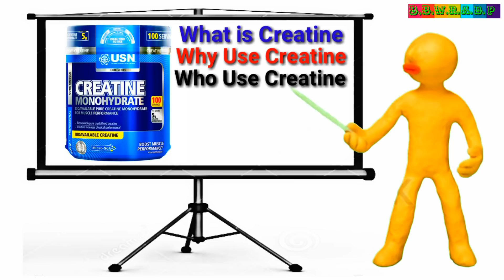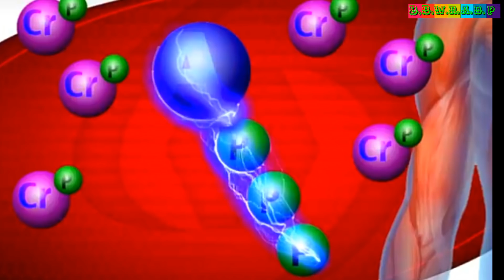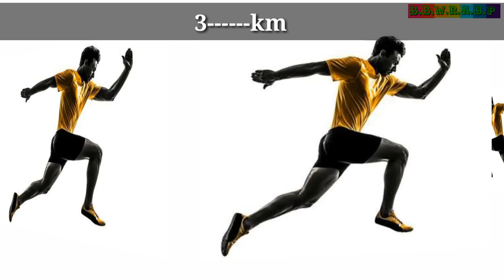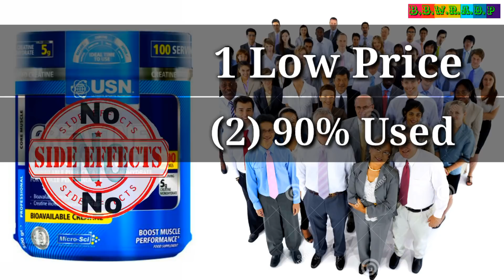ये खाओ ओर जितनी चाहो उतनी Energy ओर Body बढ़ाओ/ How to increase stamina hindi/creatine supplement